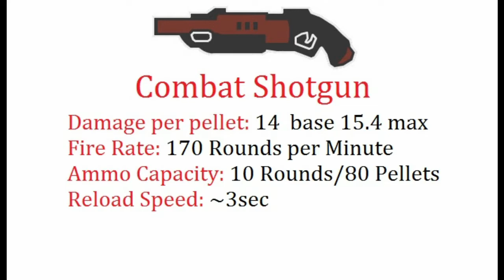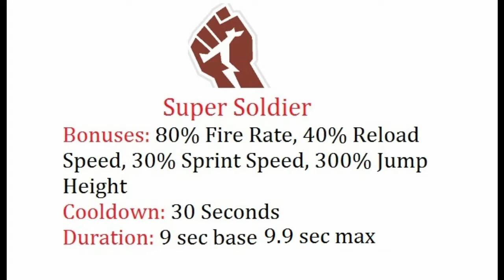Evolve Strategies: Parnell In-Depth Guide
The fact that Parnell packs a Combat Shotgun and Rocket Launcher proves how committed he is to obliterating uncooperative wildlife. His Super Soldier ablity cranks up the violence by vastly amplifying his damage output. If you need to kill something, you call on Parnell.

We will be keeping these up to date with the balancing updates.
Update 1.3: Multifire rocket launcher given increased accuracy while in air